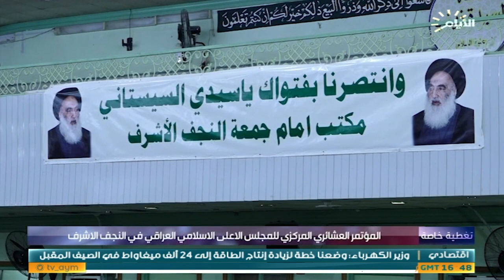تغطية خاصة، المؤتمر العشائري المركزي للمجلس الاعلى الاسلامي العراقي في النجف الاشرف